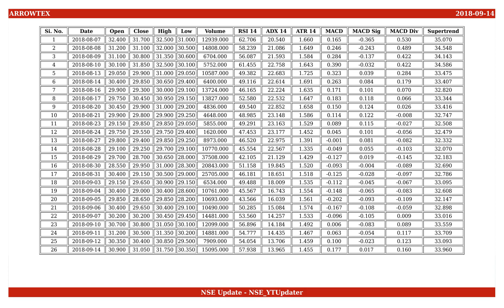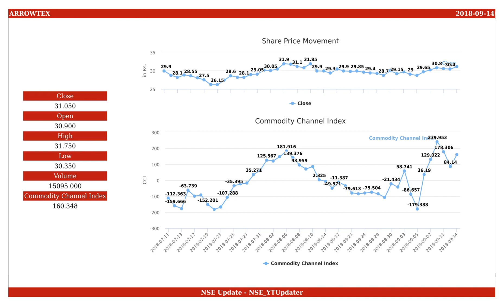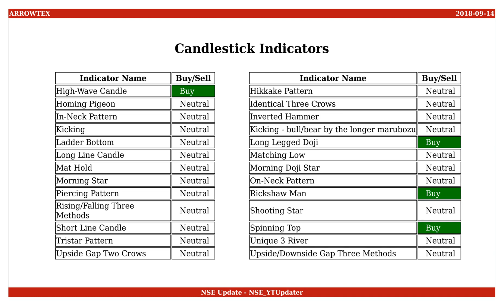Arrow Textiles, NSE ID - ARROWTEX, BSE ID - 533068 Dt. 2018-09-14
This is an educational video on technical indicators of Arrow Textiles as of 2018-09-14.

Few Informations on the stock are :
NSE Name : ARROWTEX
BSE Name : 533068
ISIN Number : INE933J01015

An Outlook on the share values are :
Open : 30.900
High : 31.750
Low : 30.350
Close : 31.050